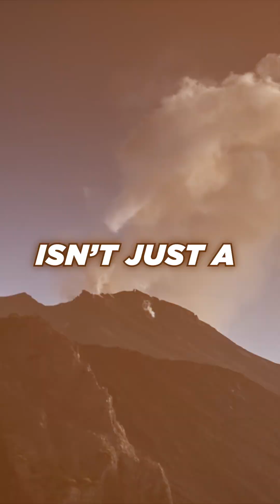What if Yellowstone Volcano Erupted! 💀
This is the supervolcano called Yellowstone which can erupt anytime in the next 10,000 years. This can potentially disrupt the entire planet.

Wanna Support?